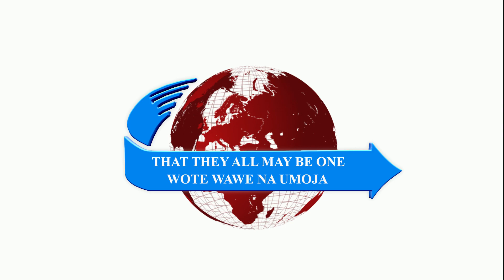WORSHIP MOMENT | WAKATI WA KUABUDU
The Lord is good unto them that wait for him, to the soul that seeketh him.
It is good that a man should both hope and quietly wait for the salvation of the Lord. Lamentations3:25-26 [kjv]

Those who wait and believe in the Lord Jesus Christ shall indeed behold his salvation; for his blessings abound to those who run to him. Worship the Lord God of the Founder with an expectant heart desiring to see him in your situations and life.

The grace and mercies of God accost one who is ready to confess and repent of his/her sins and does not strive to hide his iniquities. One's works (good or evil) shall always follow them before judgment, and blessed is he/she that the Lord does not impute iniquity, for the sun shall not go down for all counted righteous by God. See Isaiah60:19-20.

The Servant of God ISMAEL MWADZOMBO RIMBA sermon excerpt 2023.